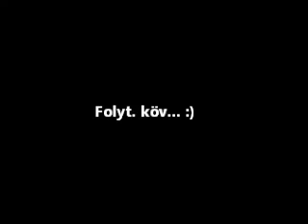Gyömrő by night n+1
Dj Antoine vs Timati feat. Kalenna - Welcome to St. Tropez (DJ Antoine vs Mad Mark Remix)